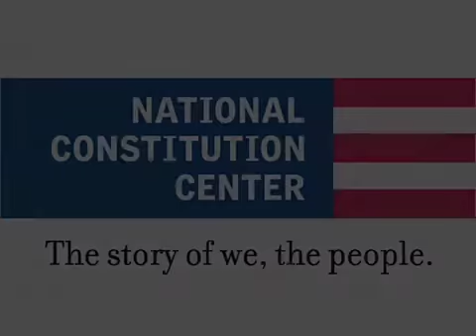Point Counter Point-1860 Sucession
The sucession of the southern states is debated.